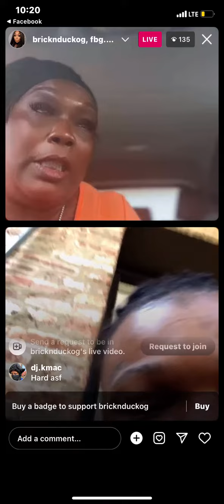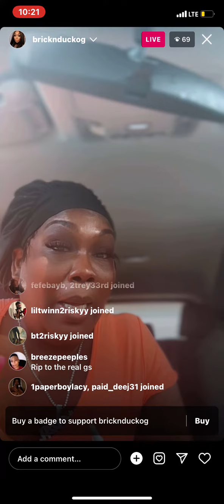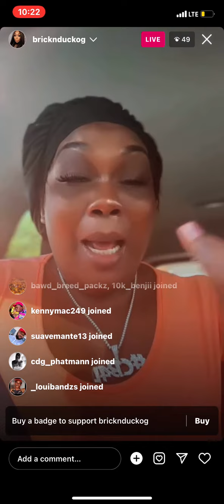Momma Duck rocking wit Fbg Butta